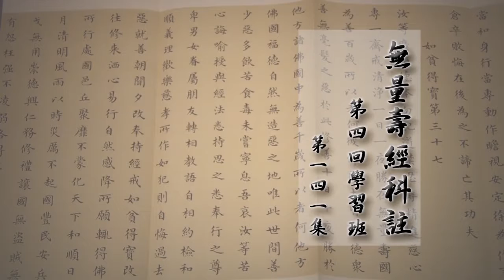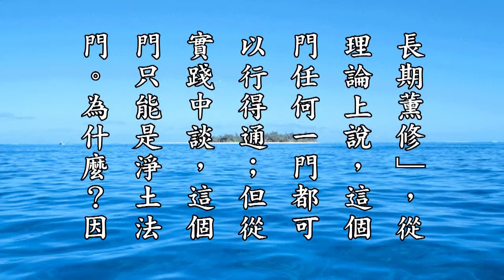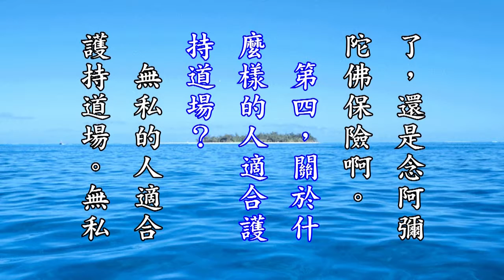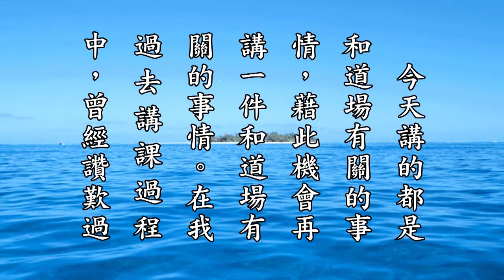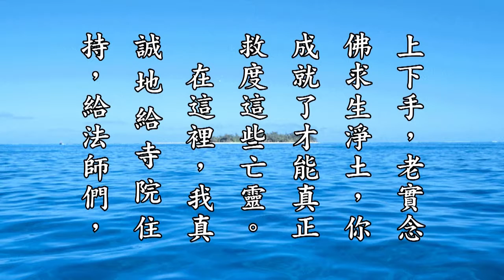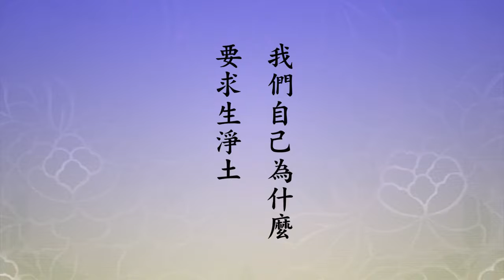淨空老法師 無量壽經科註第四回學習班 141